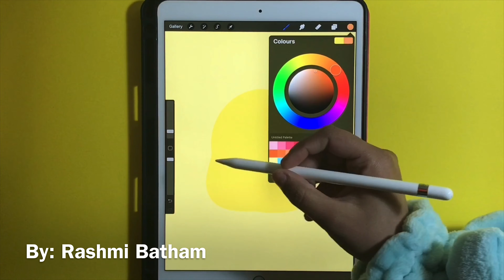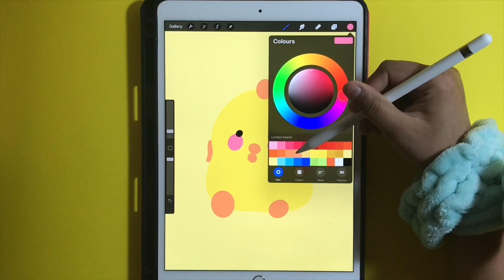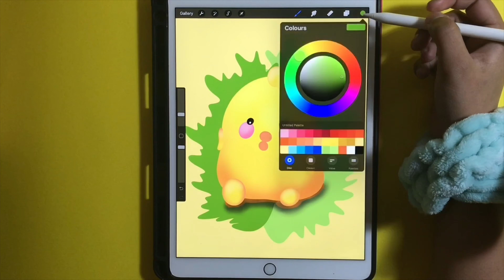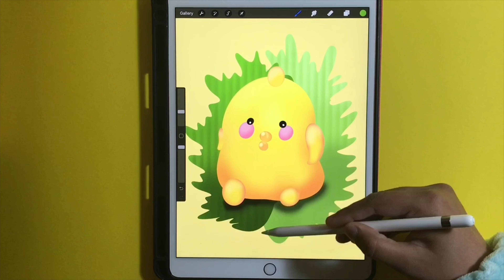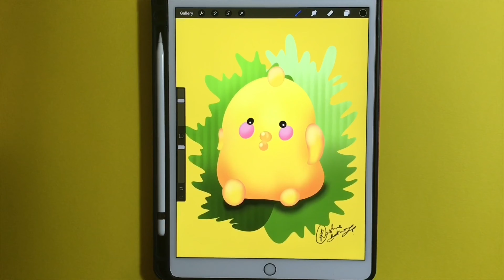Cute Digital Art Cartoon | Ipad Air 2019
Art by : Rashmi Batham | 2020

Sparkpedia | Spark Pedia | Sparkpedia Art | Spark Pedia Art | Spark